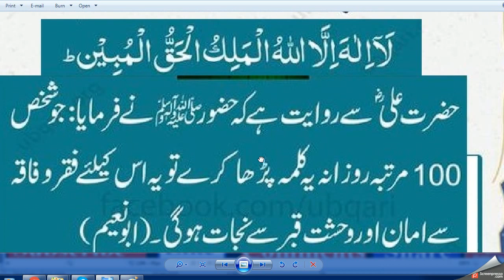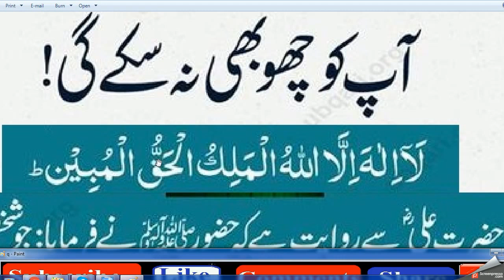Best Dua Every Muslim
dua wazifa

islamic wazifa hindi

wazifa for moneyislamic wazifa in urdu

dua wazifa

islamic wazifa hindi